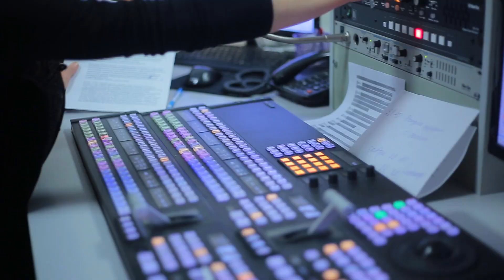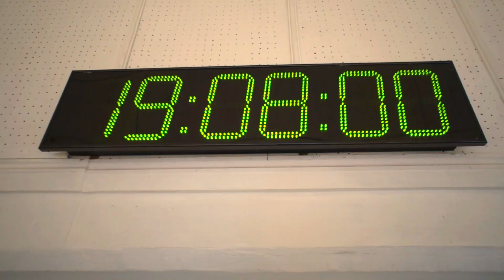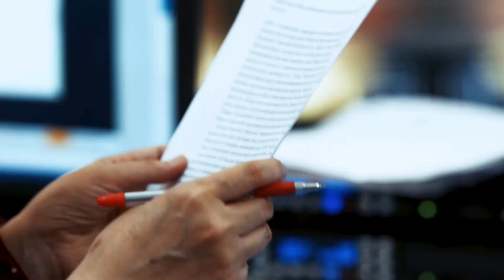Жаңылануу жолундагы Улуттук канал - ар дайым биринчи!